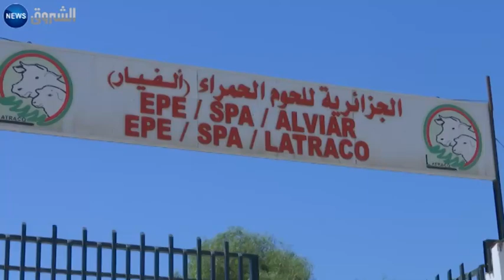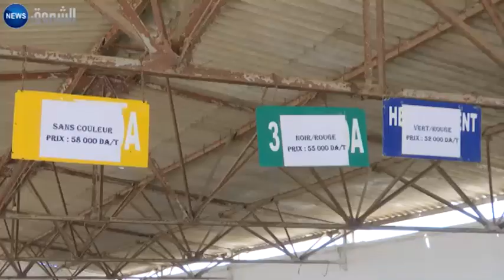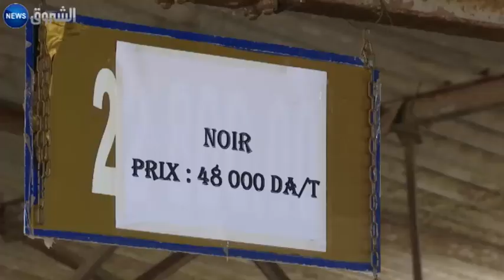أسعار مرتفعة بنقاط بيع أضاحي العيد التابعة لمؤسسات القطاع العام